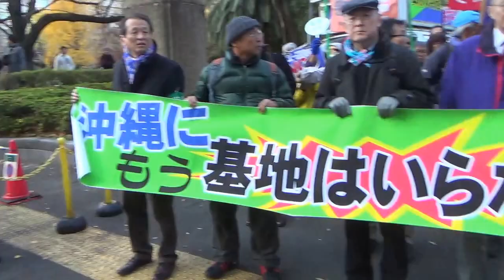2016.12.10 高江オスプレイ・パッド、辺野古新基地の建設を許さない！東京集会【デモ編】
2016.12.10 高江オスプレイ・パッド、辺野古新基地の建設を許さない！東京集会【デモ編】、此方は基地の県内移設に反対する県民会議、「止めよう！辺野古埋立て」国会包囲実行委員会、戦争させない・９条壊すな！総がかり行動実行委員会、共同主催により日比谷野外音楽堂で行われた、高江オスプレイ・パッド、辺野古新基地の建設を許さない！東京集会 ―最高裁は沖縄の民意に応える判決を！― の集会後に行われた、西幸門から鍛冶橋駐車場までのデモ行進の映像です。デモ隊列は、第１梯団が市民梯団（県民会議・国会包囲実・９条壊すな！実・一般参加者など）、第２梯団が1000人委員会、第３梯団が全労協、第４梯団が憲法共同センターとなります。途中、日侵会のバカウンターがありましたが、何事も無くシカトで通り過ぎました。残念だったのは、今回も自分の事を公安と勝手に決め付けて写真撮ったり、撮影止めろ！と喚く人がいた事。何で確認もせずに他人の事をネトウヨや公安とオールドの方は決め付けるのか？そんなんだから一般人が入り辛いと気付けないのか？大体、公安がワッチ帽に平和の９バッチ、カメラバックにはアベ政治を許さない！キーホルダーを付けてる訳無いし、公安がガードレールから身体乗り出して堂々と撮影する訳無いじゃない(^_^;) 少し考えれば分かると思うんだけど、何時も何時も残念です。3.11迄動けなかった贖罪として、アベちゃんねると化した犬HKなどの御用メディアが真実を報道しない、しても偏向報道や隠蔽ばかりなので、真実と皆の頑張りを世界に伝える為に、無償で記録撮影してようつべに上げているのに、ホント、馬鹿馬鹿しくなります。勘弁して欲しい。学習して欲しい。なら止めろって？考えてます。もう一度言うけど、公安がマスクもせずワッチ帽にグラサン、ダウンジャケットな訳無いだろ！( ﾟдﾟ )ｸﾜｯ!! 少しは見分ける努力して欲しい。お願いします！大体、デモで公安は盗撮するな！と言う必要性を感じない。沖縄で不当逮捕を続ける警察や言葉と身体の暴力をふるう機動隊に対する不信感、怒りは分かるけど、弾圧云々言うより、沿道の方に共感を持ってもらう事や真実を周知させる事の方が大事じゃないの？毎回残念に思います。自分以外の記録撮影で拡散のお手伝いをしてくれてる市民記者も何人も被害にあってます。そろそろ主催者はオールドの方々に注意、指導して頂かないと、折角の皆さんの頑張りも誰も記録しなくなりますよ？それじゃ只の自己満足で終わってしまいます。勿体無いです。宜しくお願いします。失礼しました。デモ行進ですが、天気はピーカンのデモ日和！気分悪くなったので途中離脱っぽくなりましたが、デモ自体は悪くなかったと思います。でわっ！皆さん、お疲れ様でした！ありがとうございました！また何時か、何処かの路上で！？(^^ゞ